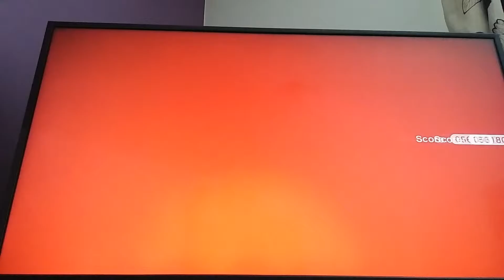Super Mario 3D world walkthrough, world 4!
I'm now in the mountains, at the highest point to the clouds. Watch me talk about the forfit if I use the golden tanoki suit and what exclusive things are happening on channel!